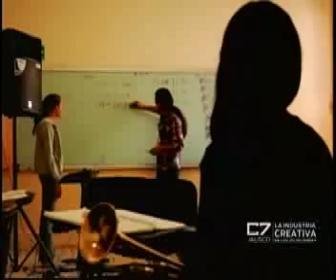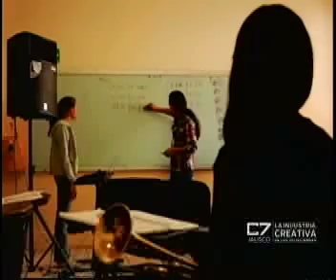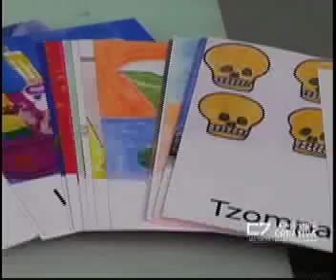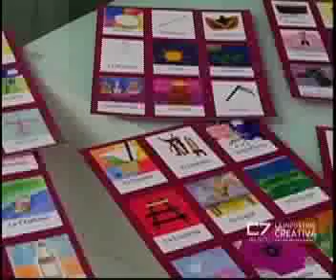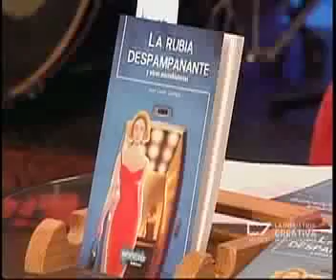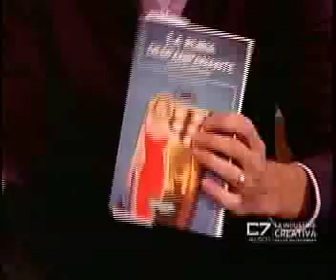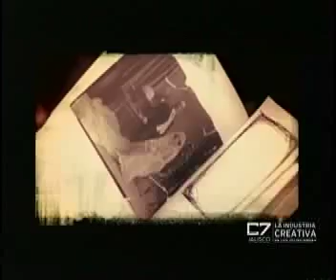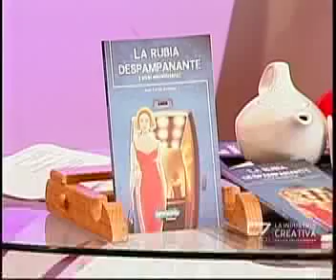ELEMENTOS 21 octubre